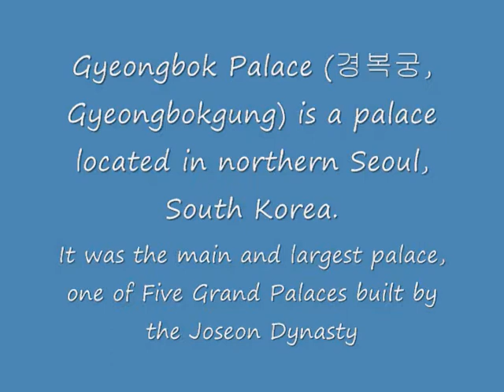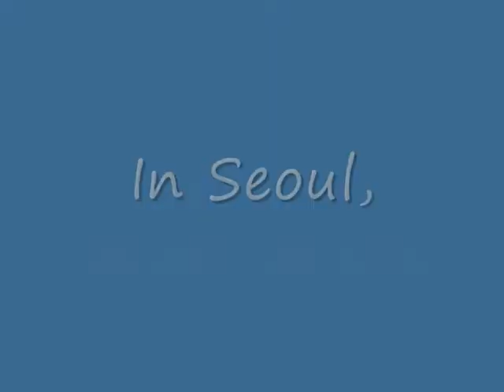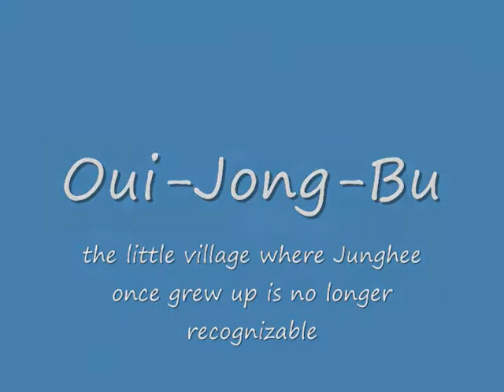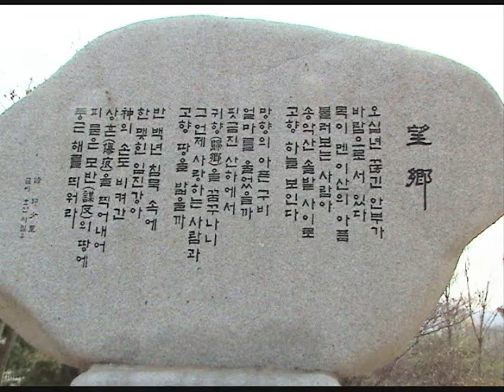Korean Spring (pt. 3, The Lure of Silence)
A brief travelogue to the Korean peninsula.